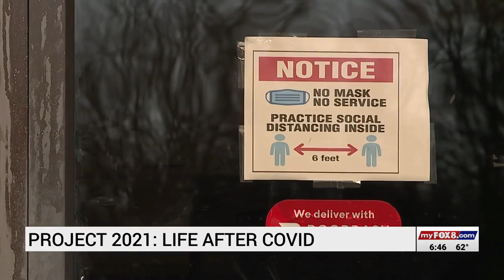Project 2021, part 14: Coping with loss during the pandemic